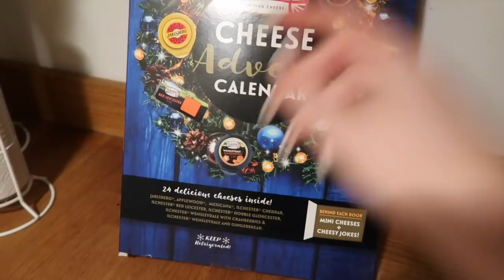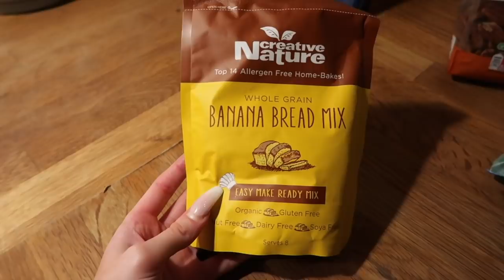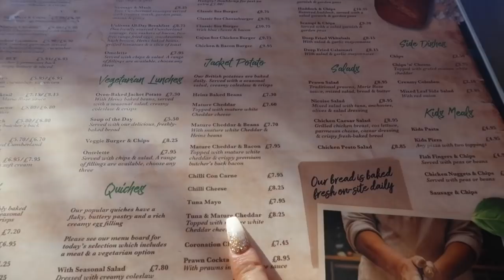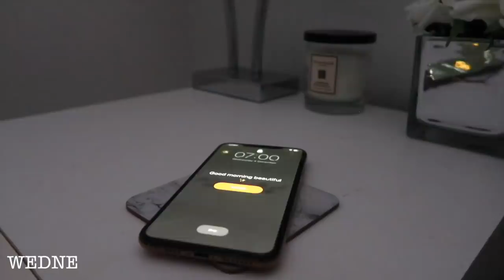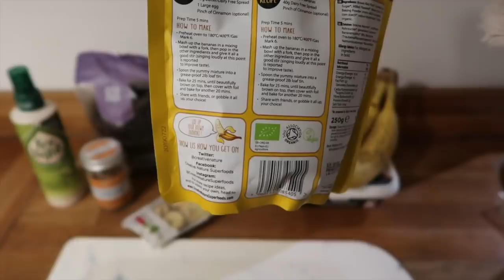VLOGMAS WEEK 1: New House & Car, Festive Baking + Christmassy Road Trips ✨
VLOGMAS WEEK 1 2019: The Christmas Diaries

Hello my lovelies! I hope you are all ok & having a fabulous festive December so far?! SO excited that vlogmas is finally here :) I really hope you enjoy spending this week with me! I hope you have a wonderful weekend. Sending all my love as always x